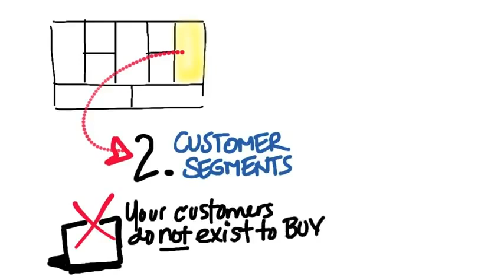B1 04 Business Model Canvas Customer Segments